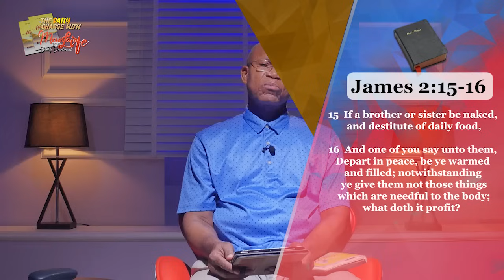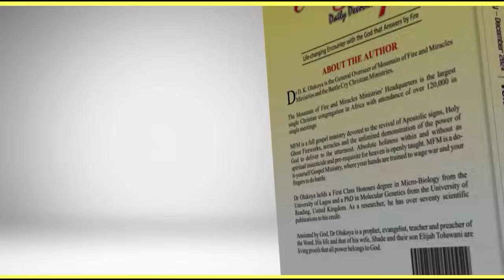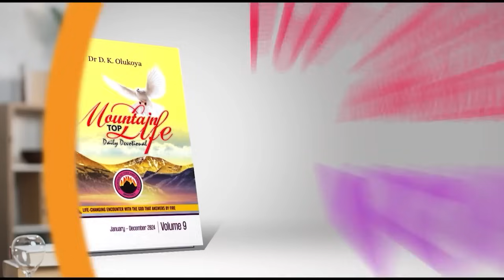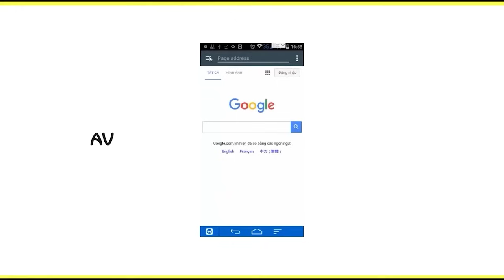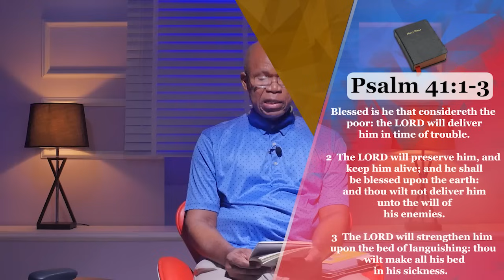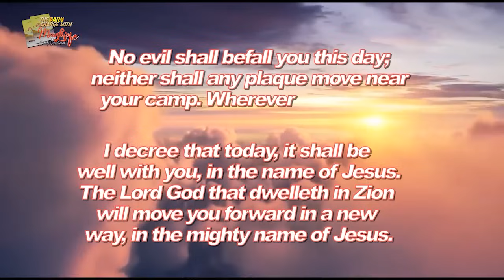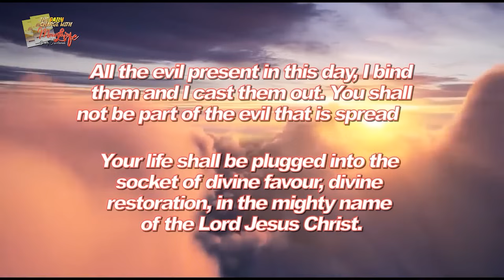MFM Television HD - Morning Charge Today_19022024